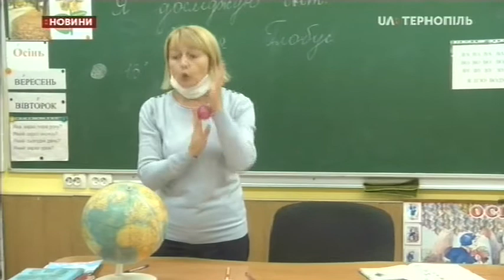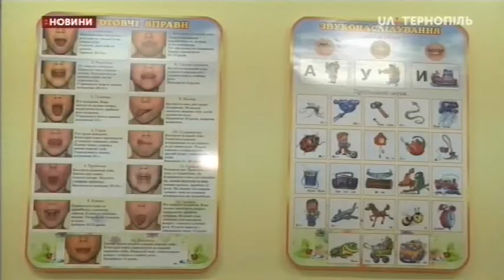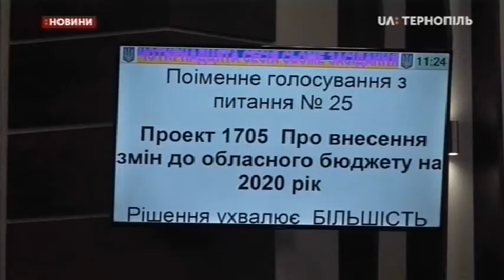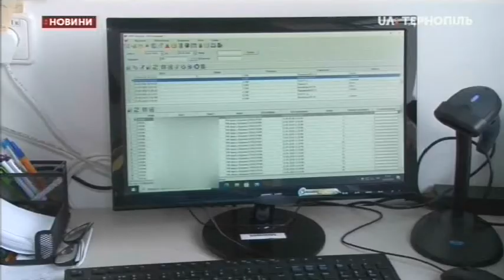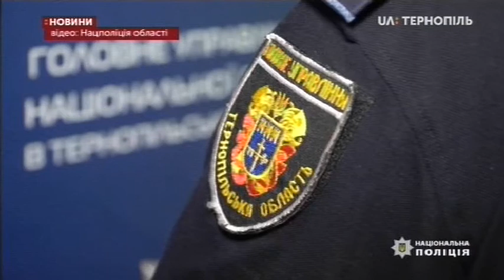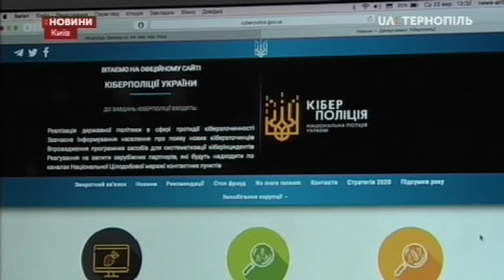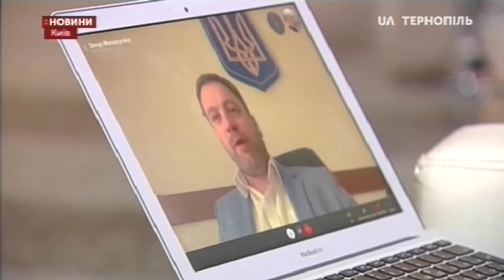29.09.2020. Новини. 20:30